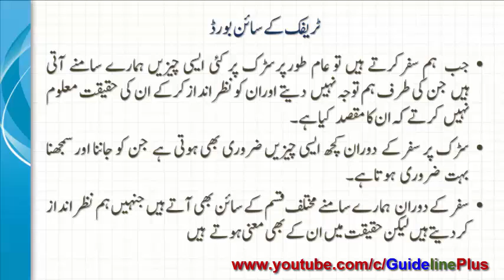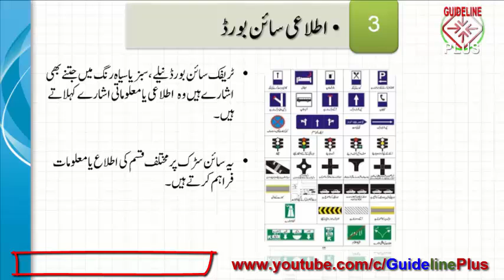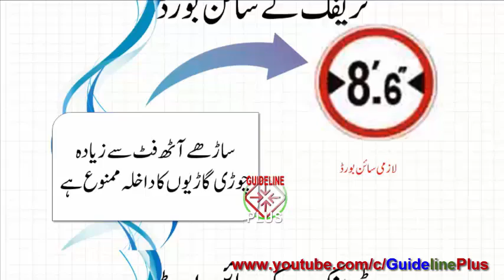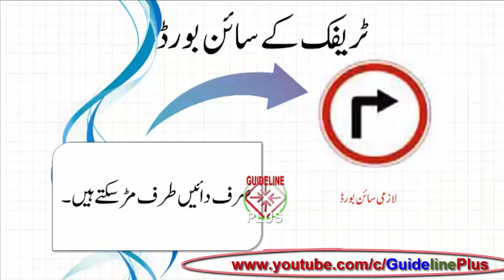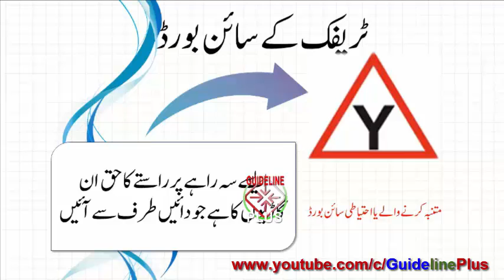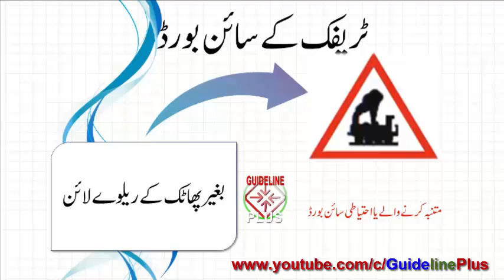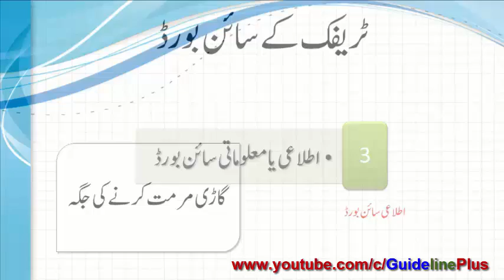Traffic Sign Learn Traffic Signs symbols Road Signs Highway code Motorway codeٹریفک کے اشارے DLIMS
Traffic Sign Learn Traffic Signs symbols Road Signs Highway code Motorway code ٹریفک کے اشارے

In this video, you will learn all about Traffic Sign Highway code Motorway codes and symbols.

Video presented by “GuidelinePlus”
Driving license learner Form Learner permit Driving form fillup DLIMS PITB Traffic License Rasta App.